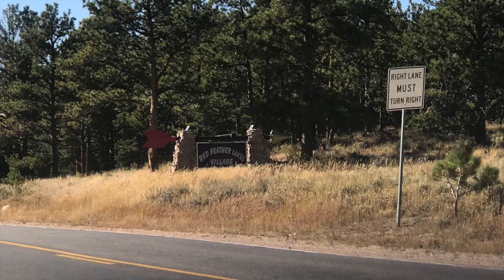RED FEATHER LAKE TRIP, Fort Collins, Colorado PART 2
Located in the Rocky Mountains northwest of Fort Collins, Red Feather Lakes is a rustic mountain village surrounded by the Roosevelt National Forest. The village has three small general stores with gas pump, groceries, ATM and gift shop, a hardware store, an outdoor sports shop, a coffee shop, a community library, small antique store, and post office. Several rustic mountain restaurants are located in the community.

Red Feather Lakes is an easy 45-minute drive from downtown Fort Collins, making it a great weekend destination.   The place is so quiet and no people around...Nice get away from the hustle and bustle from the city.